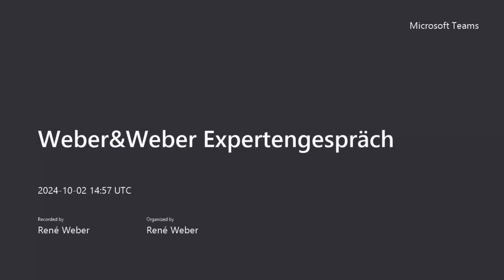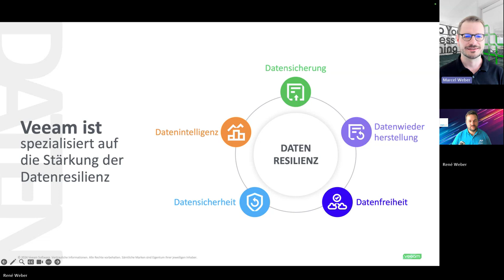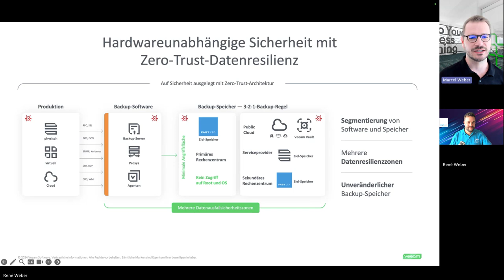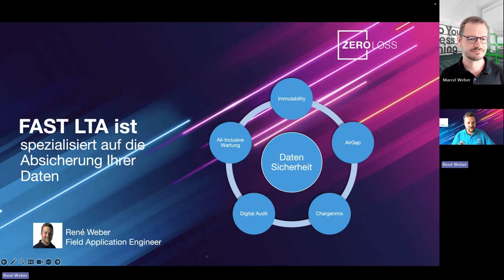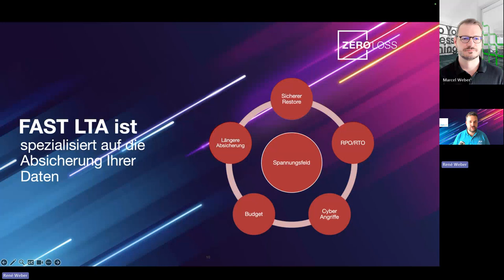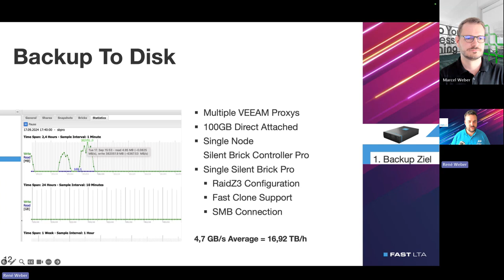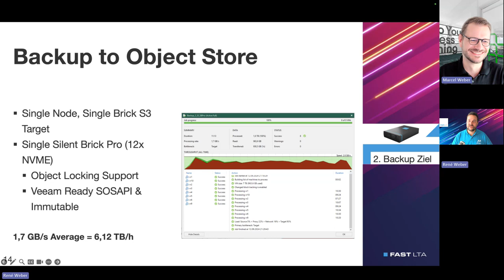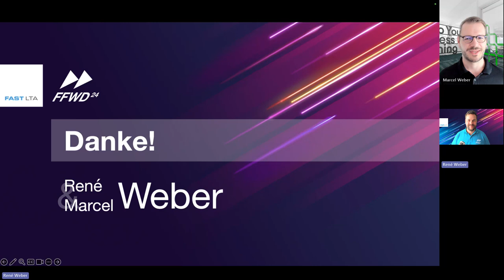FFWD24 ICYMI – Weber&Weber Expertengespräch / ungeschnitten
Weiter geht es mit Teil 2 des Weber & Weber Expertengesprächs. Im Rahmen der FFWD24 stiegen Marcel Weber von Veeam und René Weber von FAST LTA im Hands-On Bereich noch tiefer in das Thema ein.
Marcel präsentierte die neuesten Funktionen in aktuellen und kommenden Versionen von Veeam Backup & Recovery, und René zeiget anhand erster Performance-Teste mit dem Silent Brick Pro, wie eine hochmoderne Storage-Plattform für Veeam aussehen muss.